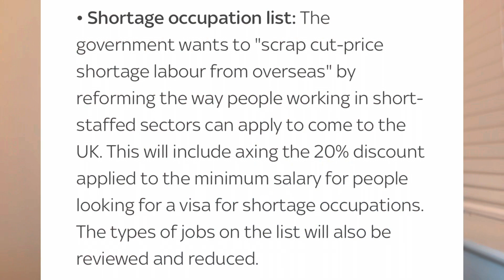The Uk's New Immigration Rules For Students, Care Workers, Skilled Workers And Family Visas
The UK government will introduce a plan to deliver the biggest ever cut in net migration and curb abuse of the immigration system.